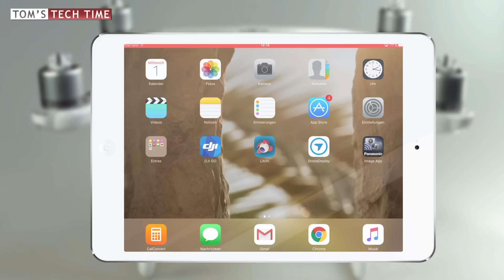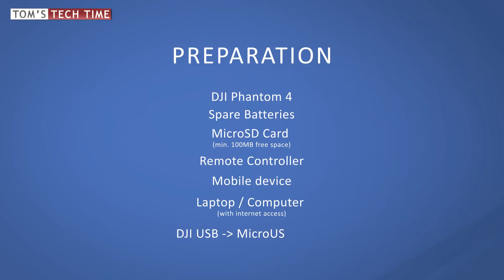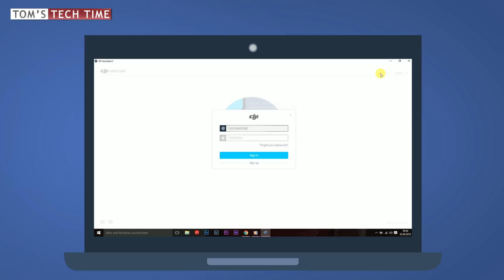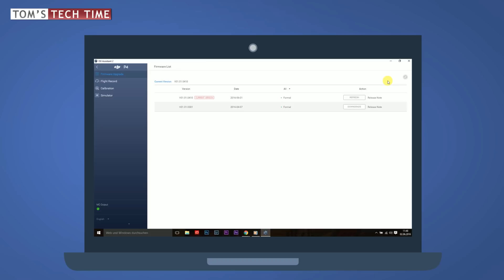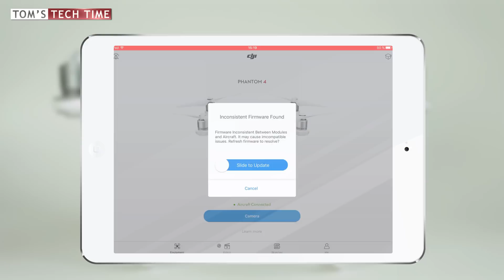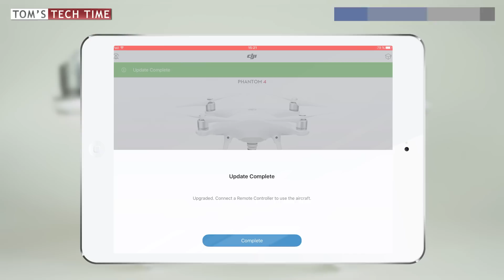DJI Phantom 4 | How to update / downgrade firmware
Watch this complete guide on how to upgrade or downgrade our DJI Phantom 4's firmware.
No worries, I will walk you through the entire procedure.